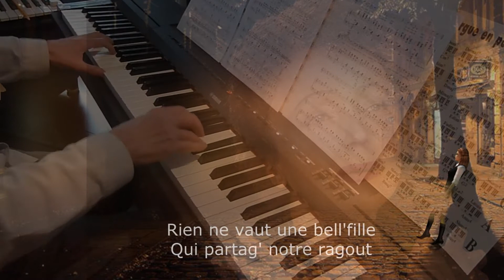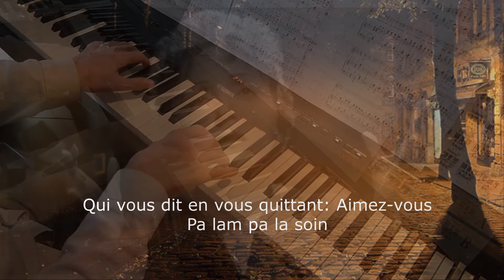La goualante du pauvre Jean ( Édith Piaf ). 🎧Piano et arrangements: André Caron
Ma version au piano du succès de 1954 d'Édith Piaf.